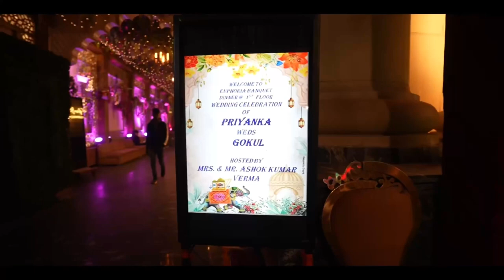Our Wedding Teaser | Priyanka & Gokul | हमारी शादी की कुछ झलक